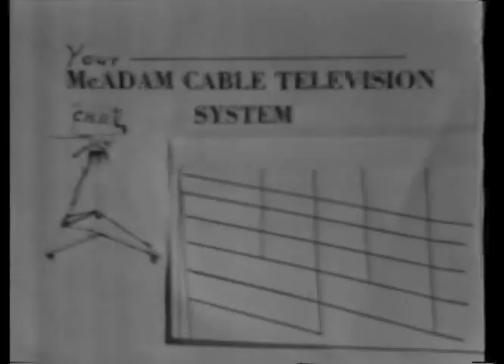Video # 7 Channell 11 GP Plywood Plant Closure Part 2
GP Plywood Mill Closure April 1981